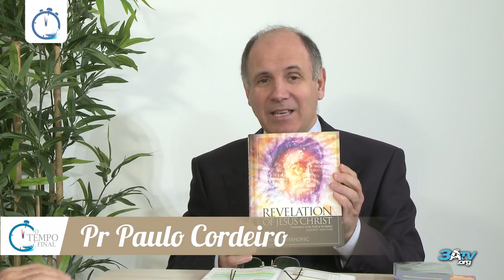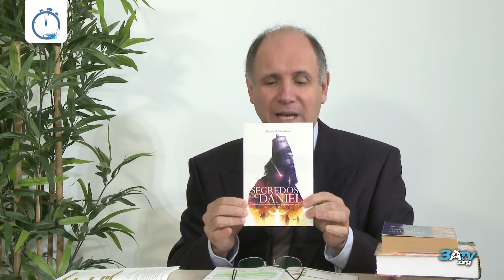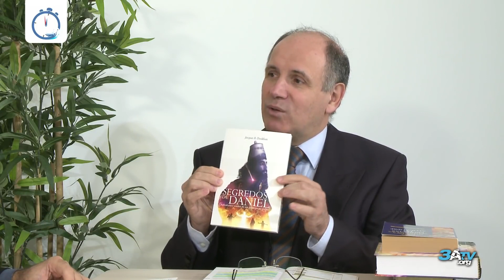O Evangelho de Patmos - Lição 1